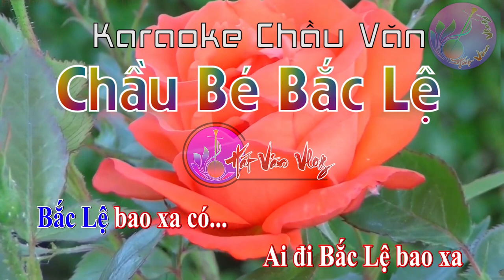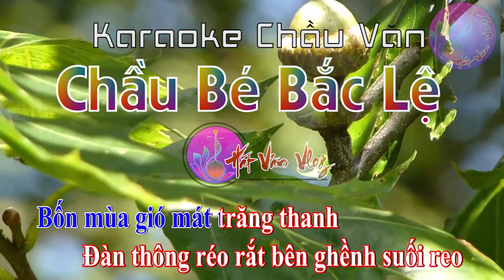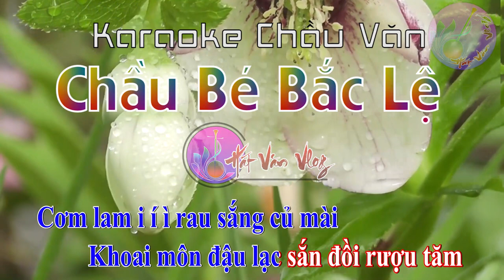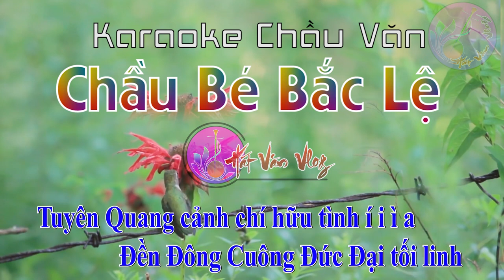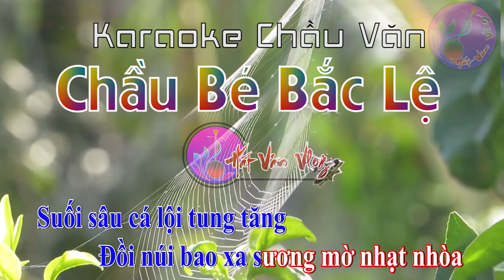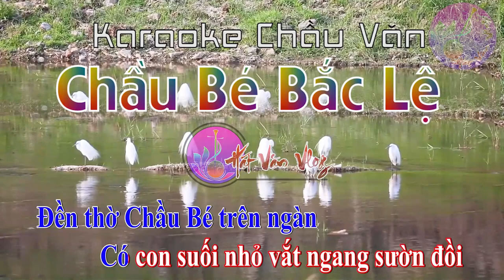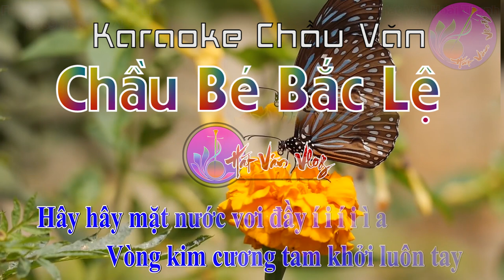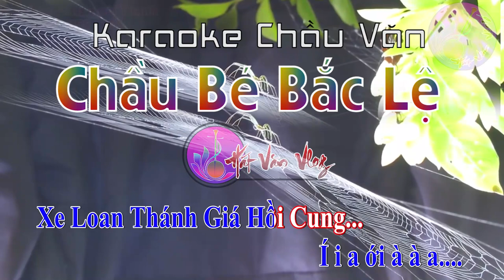Karaoke Chầu Bé Bắc Lệ | Karaoke Hát Chầu Văn | Beat Chuẩn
💚 Hãy đóng góp ý kiến để Hát Văn Vlog làm tốt hơn nhé
💚 Nhớ Thích và Chia Sẻ để mọi người cùng xem nhé.
💚Chúc các bạn xem Video trên Hát Văn Vlog Vui Vẻ.
© If any producer or label has an issue with any of the uploads please get in contact  and it will be deleted immediately (this includes artists of the images used). Thank you!
● Nếu có bất cứ thắc mắc, khiếu nại nào về bản quyền hình ảnh cũng như âm nhạc có trong video mong chủ sở hữu liên hệ trực tiếp với tôi qua địa chỉ Email: . Xin cảm ơn!
Hát Văn Vlog ® Youtube Partner ✔